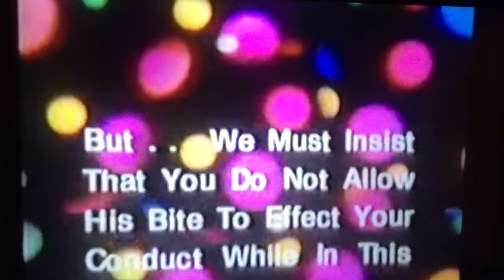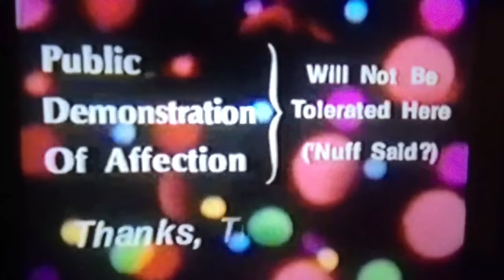Thursday, October 20th, 2022 — Revolving Door of Chaos